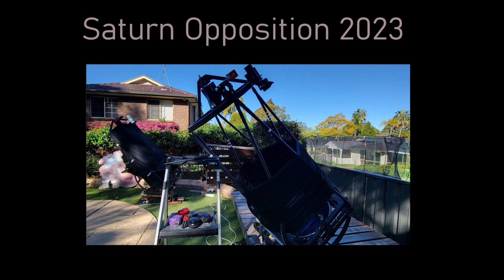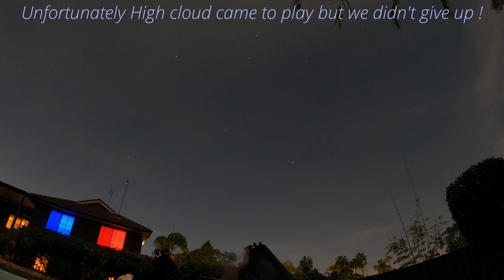Saturns Opposition 2023 with my 24" Dobsonian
Here is my take on Saturn's Opposition for 2023, i didn't see the high cloud until i looked at the Gopro timelapse and then it all started to make sense. Image was noisy and processing anything decent took me much longer than normal. Anyway here it is,

Shot on my 24" Hubble Optics F3.3 Dobsonian. Camera was the PlayerOne Neptune CII  at 9500mm FL.

Damien